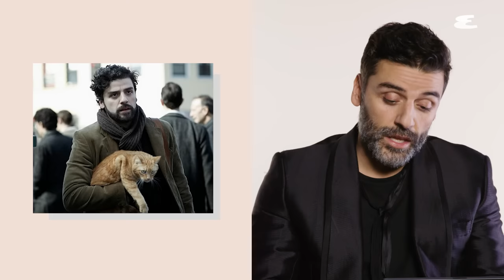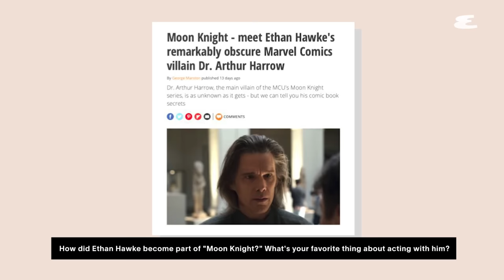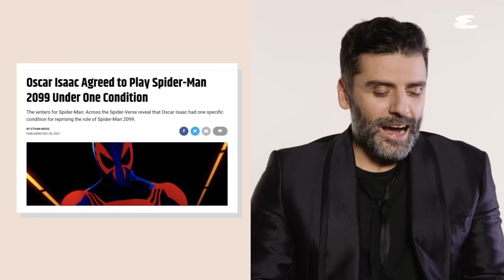Oscar Isaac Spills On Filming Marvel's Moon Knight | Explain This | Esquire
We sat down with Marvel's Moon Knight star Oscar Isaac and asked him to explain a few things - from his best memory working with Carrie Fisher to spilling on the biggest challenge he faced while filming Moon Knight. Plus, he shares the story of how he offered Ethan Hawke the role of Dr. Harrow.